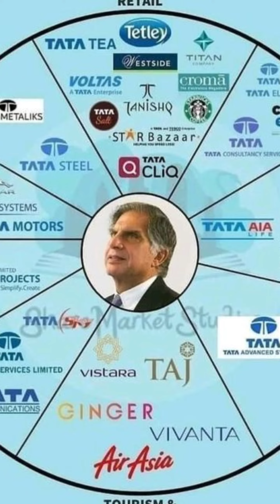TATA company se judi baatei aur OK shabd ka invention jaaniye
Hello friends, thanks alot for watching my videos, Please "LIKE" my videos if you enjoyed watching, also "COMMENT" if you want to Suggest something more and do not forget to SHARE & SUBSCRIBE my channel,